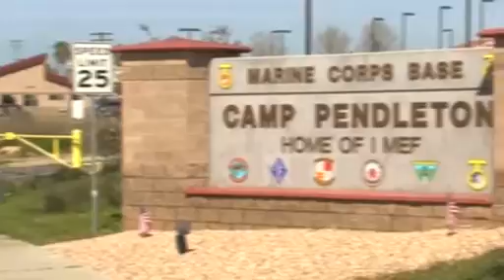Killer U.S. Marine to go free